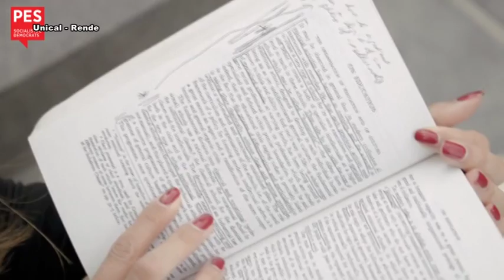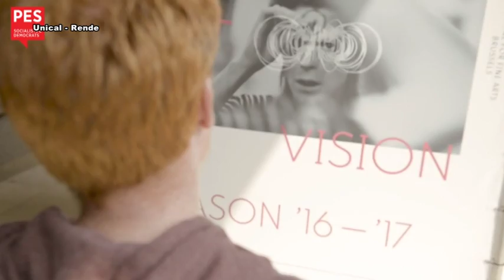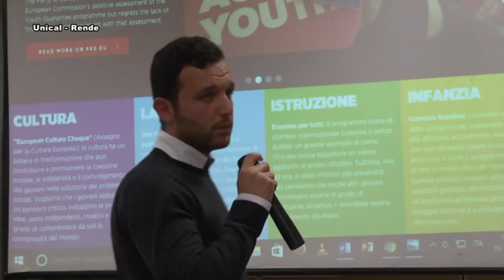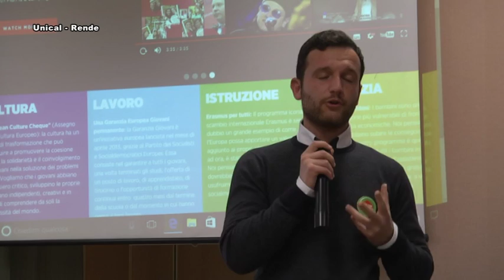Pes, le proposte all' Unical di Rende (CS) - 16 novembre 2016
ARCAVACATA DI RENDE (CS) – La sala stampa dell’Università della Calabria, nell’ambito della “European youth play action day”, ha ospitato gli eventi organizzati dai giovani del Partito Socialista Europeo che, con il sostegno economico del parlamento europeo, hanno dato spunti e motivazioni necessari per aprirsi in chiave futura all’Europa, non facendo mancare i workshop e i flash mob. Un evento unico in Italia per sottolineare così l’importanza delle politiche europee, dibattute dai membri del Pes con competenza e voglia di fare, promuovendo delle politiche più incisive che possano superare le tante limitazioni viste negli ultimi anni dagli stati membri. La campagna di diffusione del quadriennio 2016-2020 si concentra sulle tematiche introdotte dall’ambasciatrice Pes Youth Italia, Francesca D’Ambra, ovvero: cultura, lavoro, istruzione e infanzia.
 Puntare sulla cultura è necessario per diventare il motore trainante del sociale e della solidarietà, con giovani abili a sviluppare idee indipendenti. Proprio in questa direzione va la proposta dell’assegno per la cultura europea, ovvero un bonus da destinare agli under 30 per l’acquisto di servizi culturali. Sul lavoro, invece, per i socialisti bisogna implementare il programma “Garanzia Giovani”, rendendolo un punto di riferimento più sicuro in Europa, con un processo che parta già al termine dei propri percorsi scolastici. Sul lato dell’istruzione l’attenzione è focalizzata sull’Erasmus, valido strumento per apportare valori positivi e da allargare, oltre al settore universitario, anche ai ragazzi delle varie scuole superiori, in modo da aumentare il bagaglio culturale. L’infanzia è un altro punto analizzato nel dettaglio, come garanzia essenziale per i bambini, in tutti gli stati membri, nel ricevere l’assistenza sanitaria gratuita, un’istruzione adeguata, nonché alloggi di primo livello e un corretto approccio all’alimentazione.